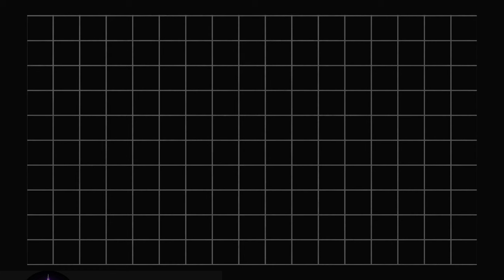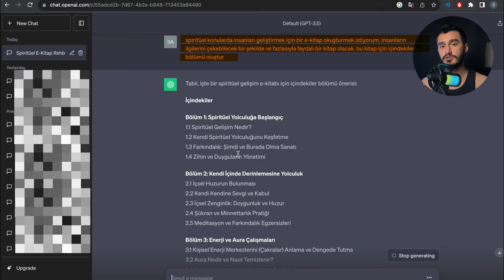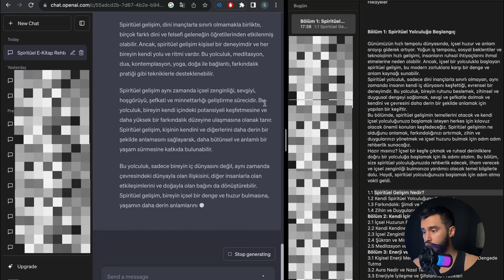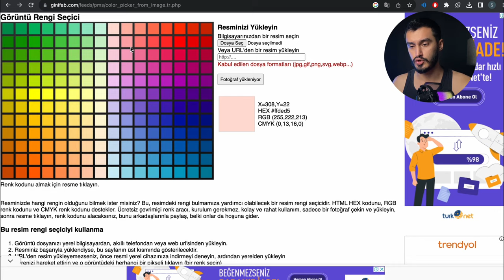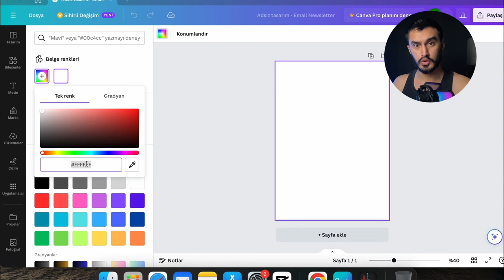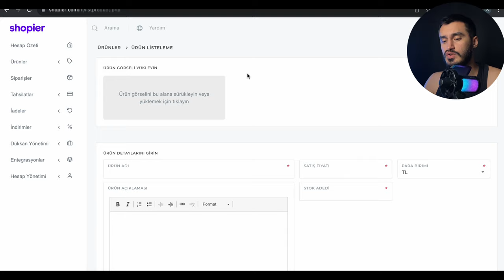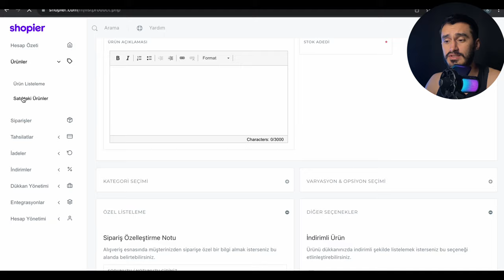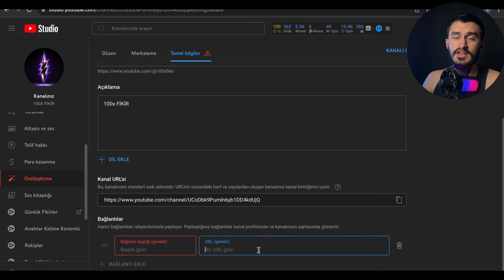Yapay Zeka İle Sıfırdan E-Kitap Yazarak Para Kazanmak ! (%100 GARANTİ)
Merhaba dostlar,
Bu videomda kendi geliştirdiğim iş şeklini ve youtube kanal fikrimi sizlerle paylaştım. Tamamını youtube hakkında kimsenin bir şey bilmediğini varsayarak anlattım. Tamamını yapay zekadan yardım alarak oluşturdum. Bende aynı kanalı oluşturum ve şuanda kanalı deniyorum. Bu kanal için bir e-kitap oluşturduk. Oluşturduğumuz kanalda bu e-kitabı satacağız. Bunu satarken shopier'i kullanacağınız. Bu videodam e-kitabın nasıl oluşturduğundan, nasıl yazıldığından ve shopier'e nasıl yüklediğinizden, kapak tasarımını nasıl yaptığımızdan bahsettim. Keyifli seyirler.

00:00 Giriş
01:52 Kitap Yazmaya Nasıl Başlayacağız?
05:11 Kitabı Nasıl Birleştireceğiz?
06:45 Gibinfab Nasıl Kullanılır?
07:00 Kapak Fotoğrafı Nasıl Yapılır?
07:37 Shopier’e Ürün Nasıl Yüklenir?
09:40 Ürün Linkini Nerelere Koyacağız?